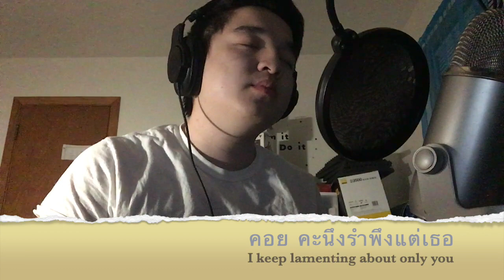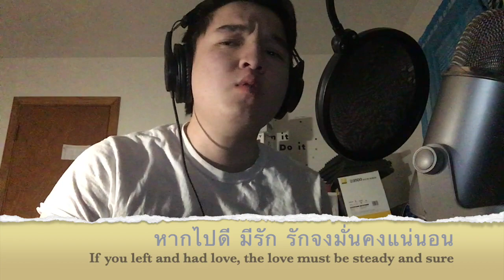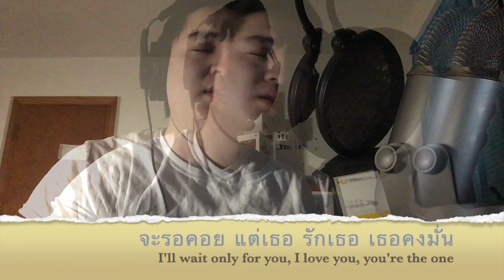Tom Rainbow - "ความในใจ /Kraum Nai Jai" (Cover) by Jeffrey V Lor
Here's a cover for you folks! I'll be uploading projects here and there but I won't be on as much as I anticipated because I've been responsible with other things at home. Enjoy! I apologize for not being able to speak clearly!